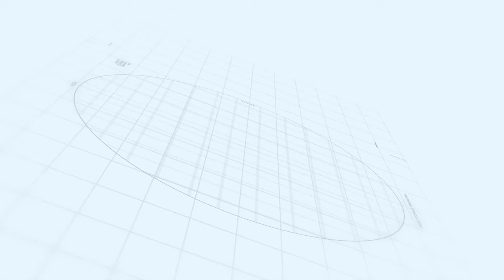ഇവനെ ഭയക്കണം 💀 | KERALA BLATERS VS HYDREABAD FC pre match analysis |SUHAIL DON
KERALA BLATERS VS  HYDREABAD FC  pre match analysis
Kerala blasters latest news
Kerala Blasters foreign signing
Kerala blasters analysis
Marko Leskovic analysis
Kerala blasters live match
KBFC Durand Cup